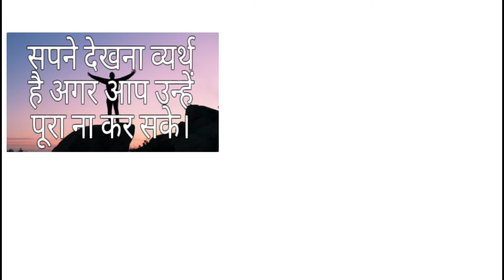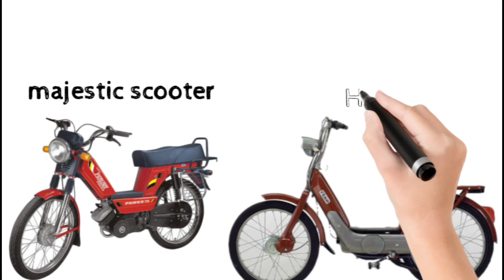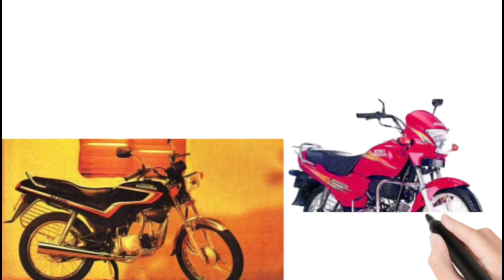Hero company success story|| brijmohan lall munjal Biography in hindi ||motivation|| hero motorcycle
This video is about Hero company success story and brijmohan lall munjal Biography in hindi.

Dosto aaj ke iss video me mene bataya hai bharat ka motorcycle company hero ke success story ke bare me aur brijmohan lall munjal ke Biography ke bare me mujhe umid hai aapko Hero company success story & brijmohan lall munjal Biography in hindi video jarur pasand aayega.
Thankyou

channel's old name:- facttalkshindi

Note:- This video is based on my internet research it may not be accurate 100%